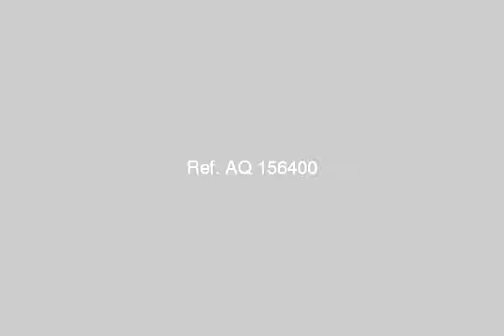Land Or Farm For Sale In Marsa Matruh - mlseg.com